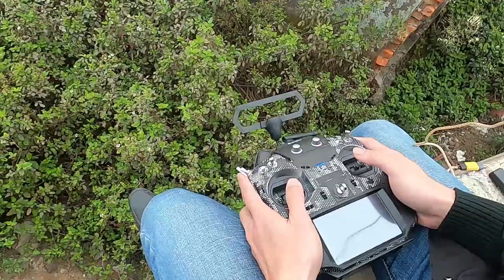HOLLYWOOD - PHA NHÀO LỘN CỦA FLYCAM TẠI CẦU RÀO 1 - HẢI PHÒNG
Những pha nhào lộn của flycam tại cầu rào 1 Hải Phòng - Tác giả Lê Minh Tú